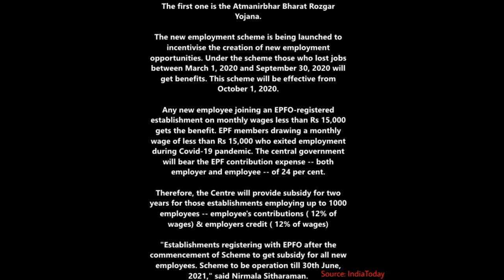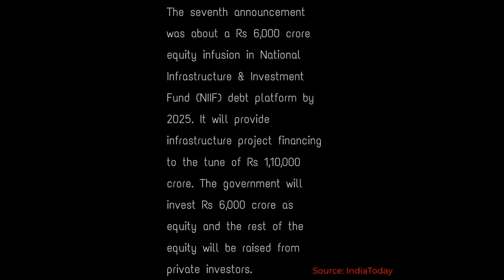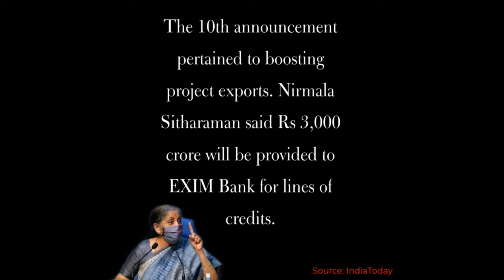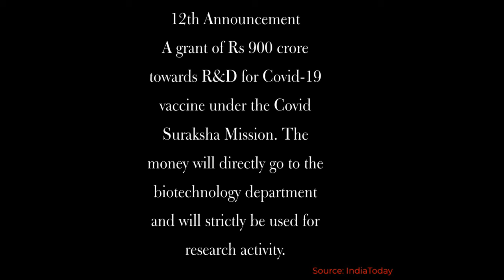Atmanirbhar Bharat 3.0 Package - Nirmala Sitharaman - Stimulus announced - V-ARTH News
Finance Minister Nirmala Sitharaman yesterday unveiled a new scheme, called Atmanirbhar Bharat Rozgar, and announced incentives to home buyers to rescue the economy out of a historic contraction caused by the coronavirus pandemic. The moves were part of the government's broader Atmanirbhar Bharat series of steps, aimed at fuelling a rebound in the ailing economy, which is headed for its worst annual contraction in four decades. The Finance Minister said the country's economy is seeing a strong recovery taking root.